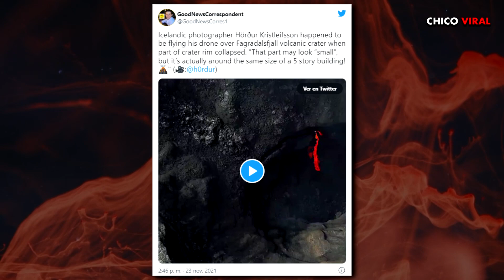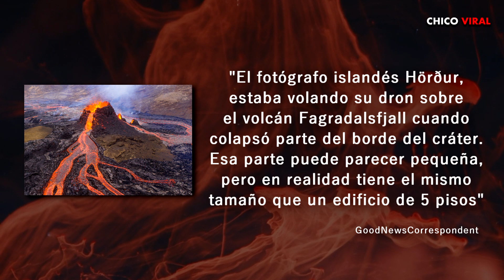ATERRADOR VIDEO DE VOLCÁN ACTIVO COLAPSA EN ISLANDIA